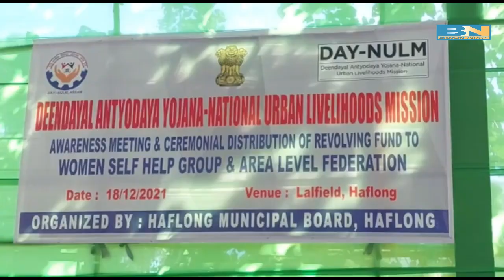Revolving Fund distributed to SHGs in Haflong